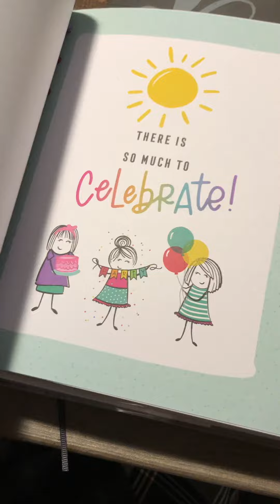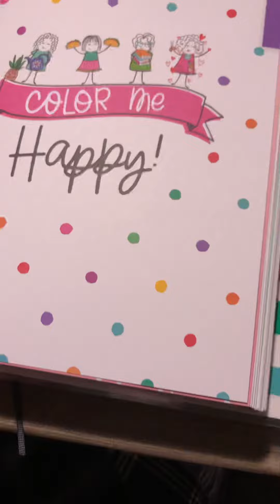Recording the journey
Last line, last day Nov 8th.